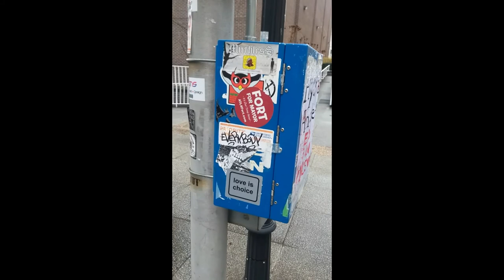I Did an Interview with a Local News Station- 11 Alive Atlanta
Last week,  there was an equipment malfunction at one of the technology centers who provide relevant information for my bank.  Because of this,  millions of customers, including myself could not get ahold of their bank information which led to lots of anger and frustration.   So I decided to call the local news stations and share my story.  11 Alive did not know about this so I was in the news last week expressing what I witnessed on Twitter.